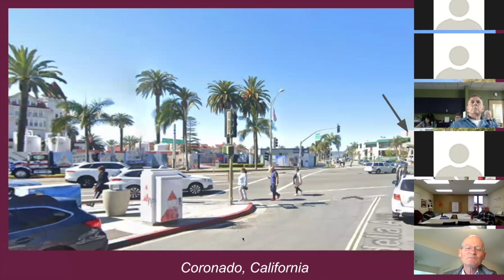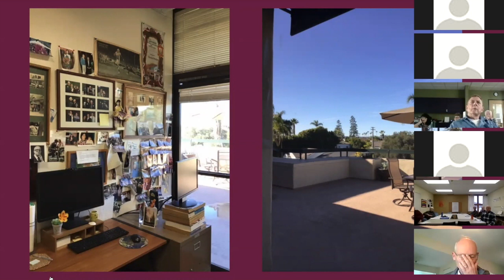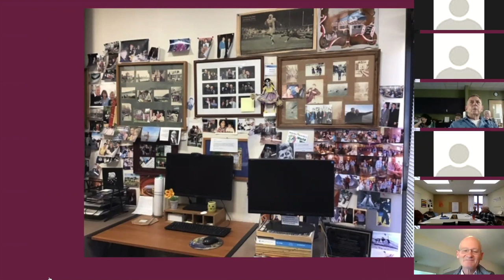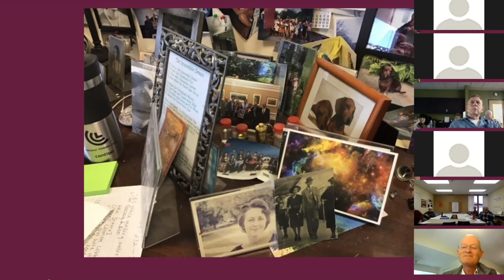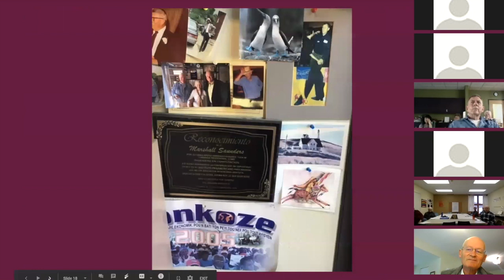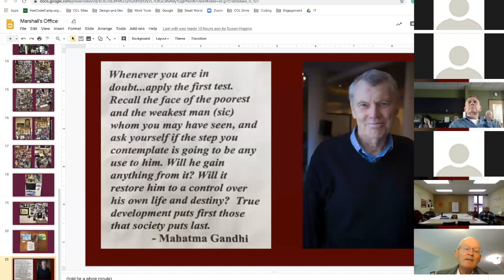John Wood Jr. | Citizens' Climate Lobby| January 2020 Monthly Speaker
Searching for ways to bridge the partisan divide in America, we hear this month from John Wood, Jr. at Better Angels, a national citizens’ movement “to reduce political polarization in the United States by bringing liberals and conservatives together to understand each other beyond stereotypes.” Wood is a national leader for Better Angels, a former nominee for Congress, former Vice-Chairman of the Republican Party of Los Angeles County, and author of the upcoming book, “Transcending Politics: Perspectives for a Divided Nation.”